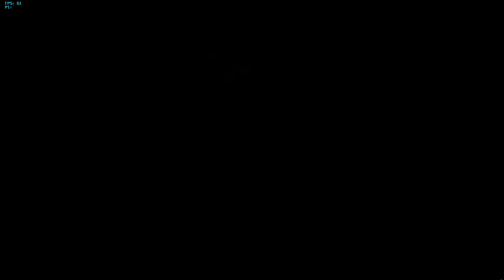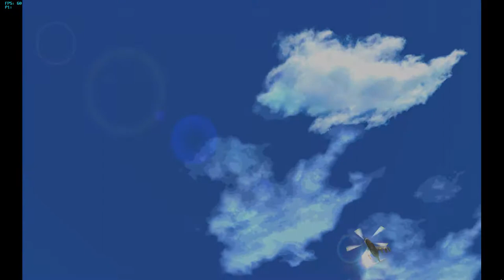Sonic Adventure 2 Battle (GC) Widescreen HD 1080p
The patch for widescreen can be downloaded . The patch has only minor issues with the chao garden.